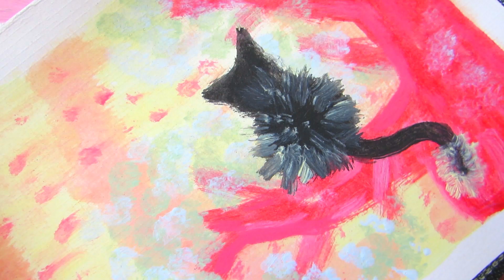Hello! Life Update 🌸 artistbybeauty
🌸 W a t c h p r e v i o u s v i d e o - My SKIN at 30 + MIXEASY: Natural Cosmetics Laboratory products

🌸 P r e v i o u s T w i t c h a r t v i d e o - Animal Fairies - Colour Pencil DRAWING Compilation (Twitch Week 3)

Wow it has been a long time since I have uploaded a video.

Just wanted to give you an update. I hope you are well. I will continue my goals for this year, mainly being discipline and consistent on YT :)

Wish me luck haha. Just kidding, I will do my best. I have been missing the joy of sharing videos, so here we are. Check out my blog for further info on the life update (at 9 am AEST, so an hour after this video is released).

🌸 R e c o r d e d   w i t h   m y: Samsung S6

ISRC: USUAN1200005

ISRC: USUAN1100325

ISRC: USUAN1100261

Hi 😊

My name is Capili. I love to create art! I am currently living in Sydney, Australia (originally from New Zealand). I create videos related to art, lifestyle and makeup.

I enjoy encouraging people to be happy, positive and follow their dreams. Action is important, we must keep moving forward. Keep going, believe in yourself; you can do anything! 💗 x x